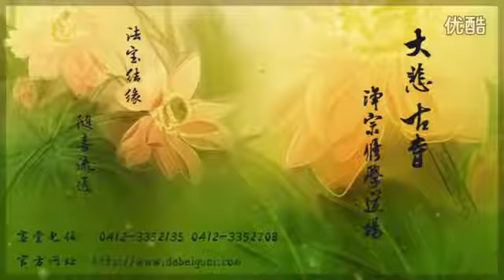谭居士了凡四训序文学习心得 07